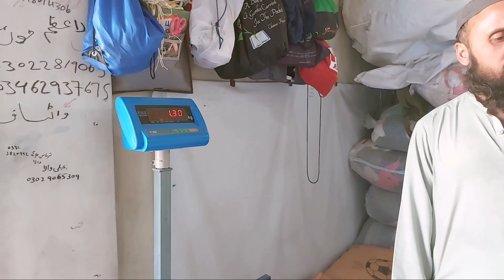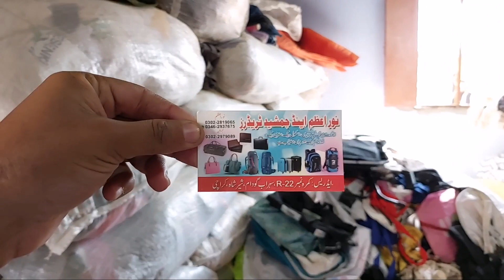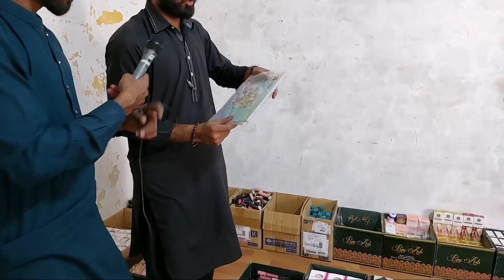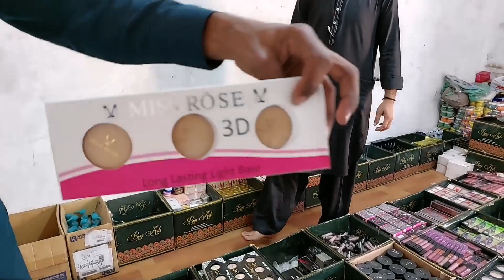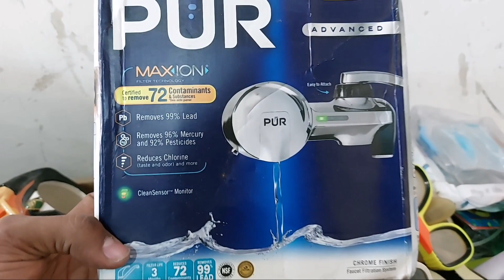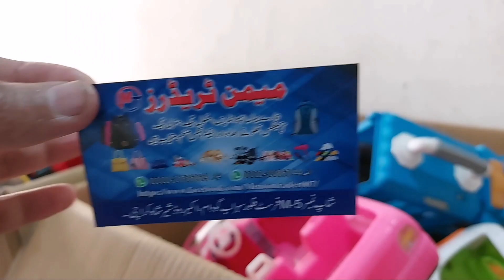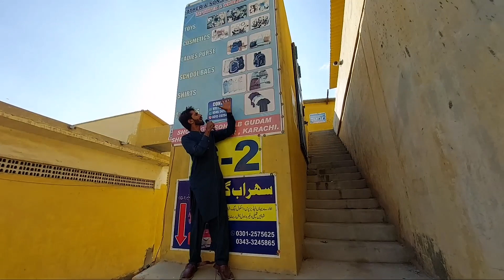Karachi sher shah market | Karachi sher shah landa bazar | Chor bazar | Container market Karachi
Topic covers:-
1- Karachi largest chor bazar
2- Landa bazar in karachi pakistan
3- wholesale market in karachi
4- Cheapest market in karachi
5- Branded wholesale market in karachi
6- Ladies shoes wholesale market
7- Laptop bags wholesale market
8- Ladies Hand bags wholesale market
9- Jewellery wholesale market in karachi
10- Container market in karachi
11- Cosmetic wholesale market in karachi
12- Imported clothing wholesale market